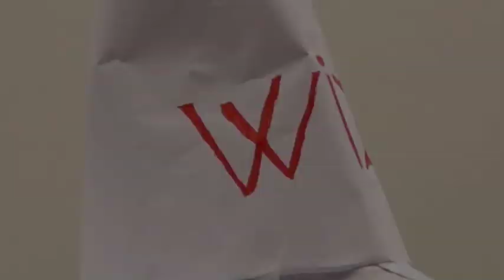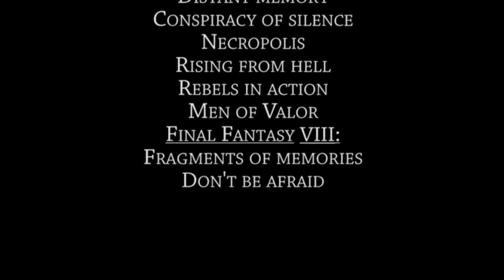Evil Grass (for Spoony's video contest)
Avagy mi történik egy 1 hetes nyári összejövetel alatt, ha egy csapat nerd felfedezi, hogy van náluk kamera? :D
Ezt a kis trahs videót annó Spoony "Kick some grass" pályázatára készítettük barátaimmal, 3 nap alatt.
Én végeztem a vágást és utómunkát. :)

We made this for Spoony's "Kick some grass" video contest at our last summer camp.

Any opinion?